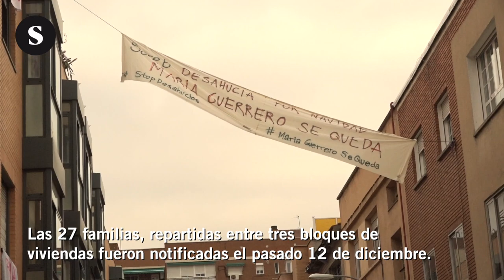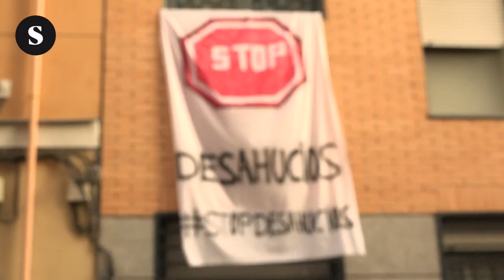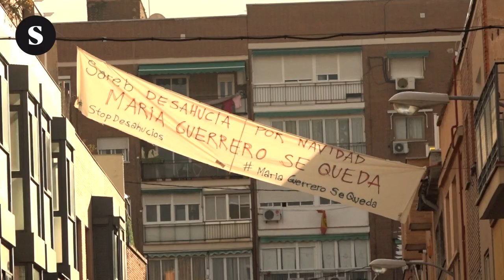El banco malo intenta desahuciar a 27 familias pero el barrio de Carabanchel detiene los desalojos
Varios vecinos de los inmuebles que estaban hoy amenazados de desahucio explican a El Salto que la Sareb ha actuado sin aviso y sin aportar ninguna alternativa.